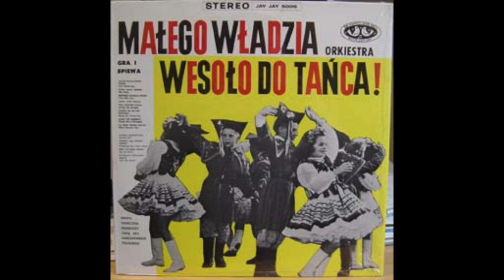Li'l Wally - Happy Polish Songs To Dance To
Our Break Up (Nasze Rozlaczenie Polka) 00:00
Lost My Lover (Zgubilam Kochanka Waltz) 03:03
My Wife (Zona Moja Oberek) 06:04
You Will Cry (Bedziesz Plakala Polka) 09:29
Lucky Stop Polka 12:06
Under The Bridge (Pod Mostem Polka) 15:02
None Do I Care For (Zadna Mi Sie Nie Spodoba) 18:40
Times Have Changed (Czasy Sie Zmienily) 21:26
What Should I Do (Co Mam Zrobic Waltz) 23:58
Lovely Girl ( Lladna Dziewczyna) 27:20
Cheating, But I Don't Care (Zwodzi Ale Chodzi Oberek) 29:57
By The Alter (Przy Oltarzu Polka) 32:16

This video was set up to promote the music. Everything I upload is for fun and promotional purposes only.
That all said, if any artist, musician or owner would like me to remove their work that I have used, please let me know and I will do so as soon as possible.